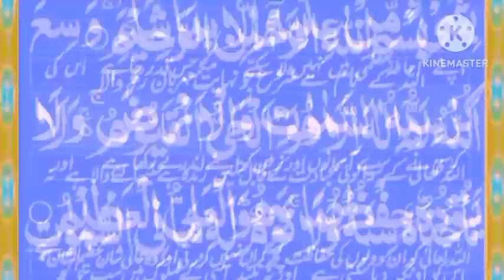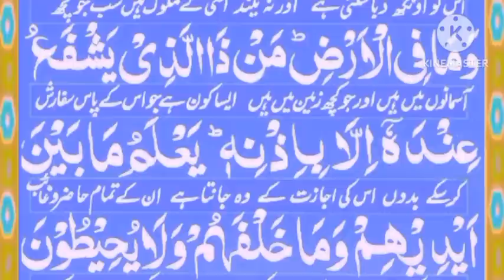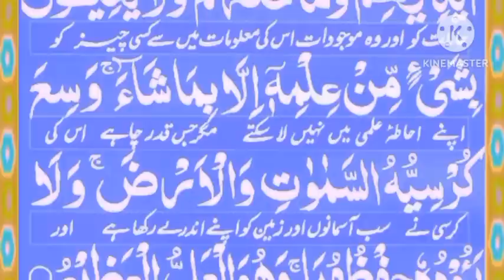Ayatul kursi Surah (ayat al kursi) beautiful Recite || Ayatul kursi urdu translation || Episode 161